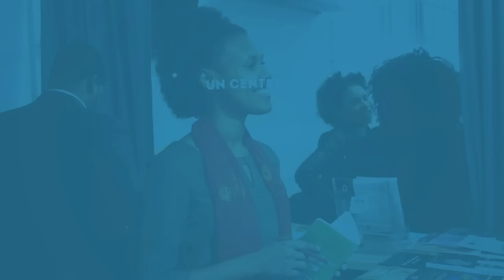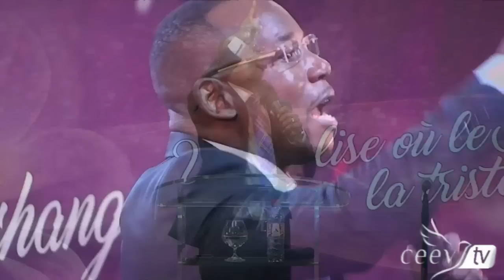Ils te feront la guerre mais ils ne te vaincront pas ! Prophète Sosthène MABOUADI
Quel est le chrétien qui n'a jamais connu de souffrances morales, spirituelles ou physiques dans sa vie? Tous,  vivons cette bataille ouverte que ce monde, soumis à Satan, nous livre. En tant qu'enfants du Royaume de Dieu, nous sommes sans cesse confrontés aux flèches enflammées du Royaume de Satan. Mais grâce soit rendu à notre Dieu qui nous affirme en Jérémie 1: 19: " Ils te feront la guerre mais ils ne te vaincront pas". Cette parole n'est-elle pas encourageante pour quelqu'un? Bien-aimé(e), le Seigneur, à travers ce message,  nous révèle les réalités de ce combat et nous donne des solutions. Sa Parole est vraie et son voeu est que nous nous  saisissons de cette parole et que nous vivons la pleine victoire qu'il nous offre dans ce combat. Ne baissons pas les bras, mais relevons nos têtes, apprenons et gagnons car la Victoire est déjà nôtre !